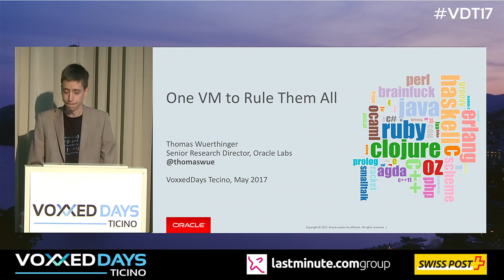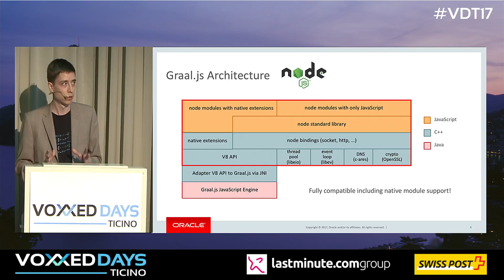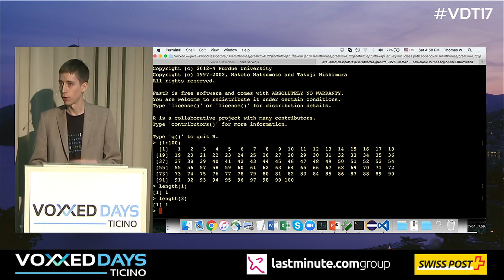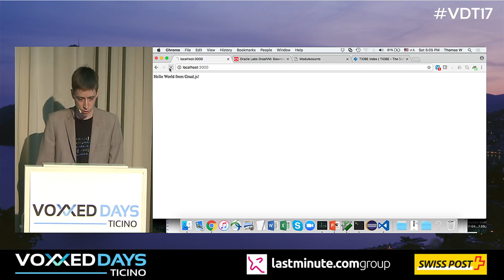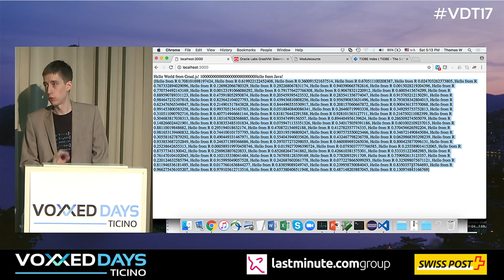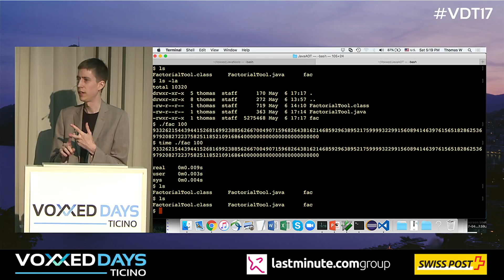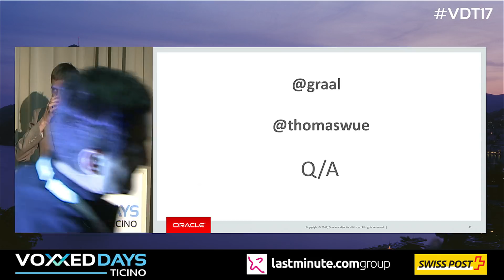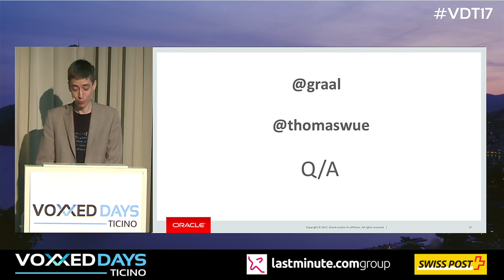One VM to Rule Them All by Thomas Wuerthinger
Graal is a new just-in-time compiler for the Java Virtual Machine with support for the Truffle polyglot framework. Integrated language runtimes include JavaScript, Ruby, and R. Additionally, it supports LLVM-based languages such as C, C++, Go, and Rust. Graal enables seamless language interoperability while also providing world-class performance for each individual language. A demo will show how JavaScript, Java, Ruby, R, and C can work together in a single web application running in one VM!